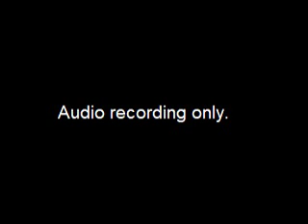Assembly Community and Economic Development Committee Meeting - 2016-08-11